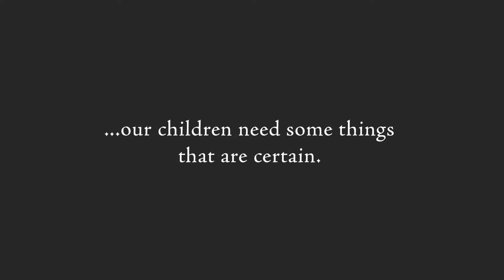Let's Play Music: May There Always Be Music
Music has the power to transcend fear and uncertainty. It can connect us to each other and bring emotional stability. May there always be music.

Let's Play Music classes teach serious music theory, piano technique, classical music, and ear training through PLAY with in-person, group classes AND virtual online classes! 🎵

💻Have no teachers near you?

  🔸Teaching tools
  🔸Magnetic/Dry Erase Staff Boards
  🔸Instruments
  🔸Teaching Lesson Modules

📲Download our Let's Play Music app!